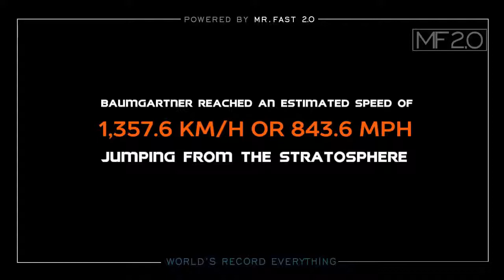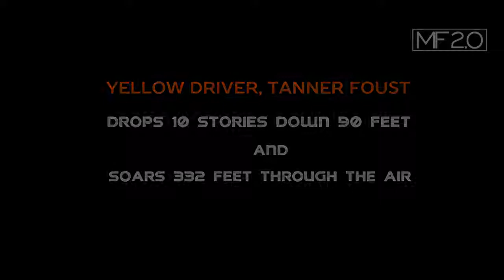Top 10 INSANE Guinness Worlds Record